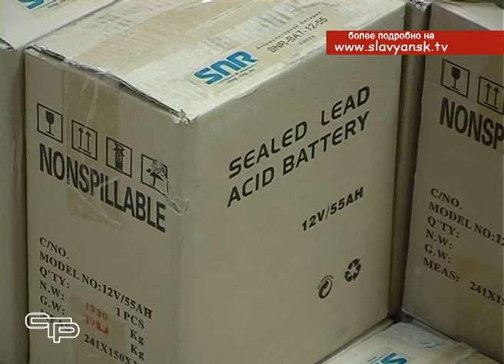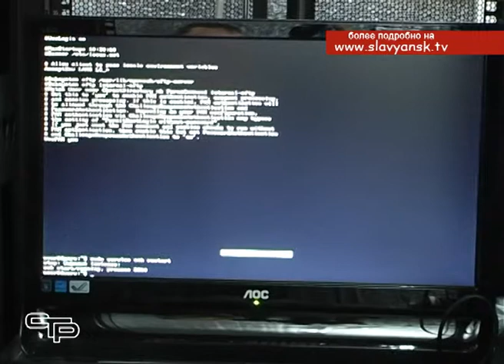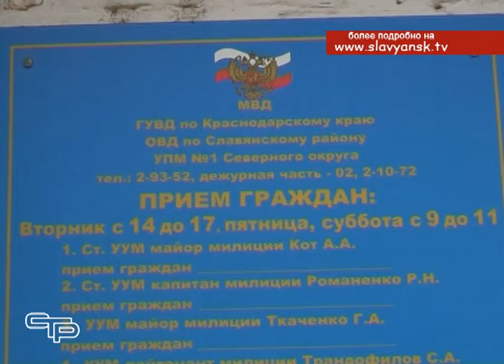Программа Безопасный город